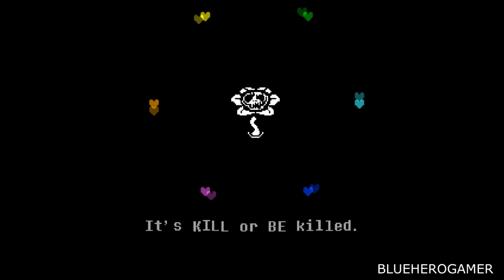UNDERTALE BLIND PACIFIST RUN - PART 19 ASGORE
Finally at the end of my journey.